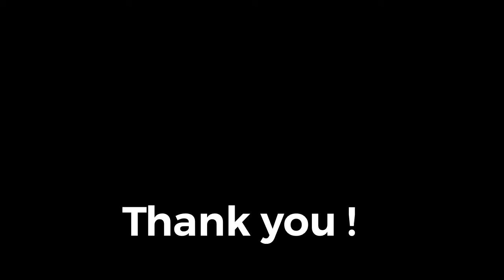Mark My Words Review Channel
Welcome to Mark My Words Review Channel on YouTube. A channel devoted to Movies, TV, Books, Music, Hookah Shisha, Beer, Cocktails Reviews, Vlogs and other relevant topics. That's a wide array of topics so please follow what you enjoy. Look forward to sharing my thoughts with you and hearing your feedback!!